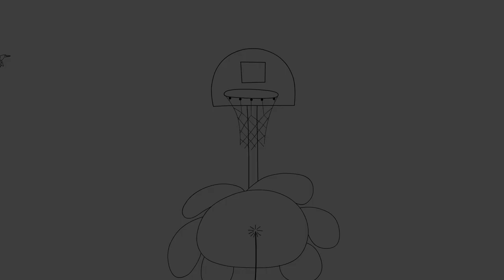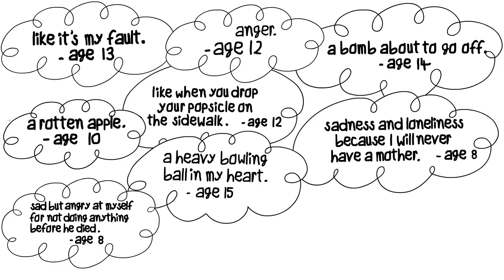Grief Feels Like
This animated video was created with support from the Festival of the Children Foundation. Thank you to Dougy Center kids and teens for sharing what their grief feels like to them.

To find grief support in your area, visit our program finder